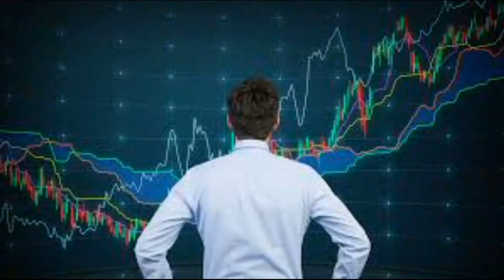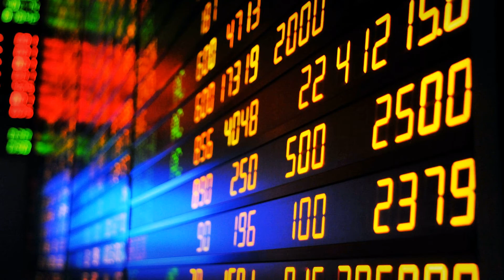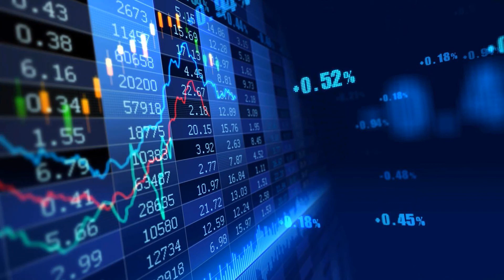BIG NEWS BANKNIFTY NIFTY STOCK VIEW WITH SANJIV BHASIN